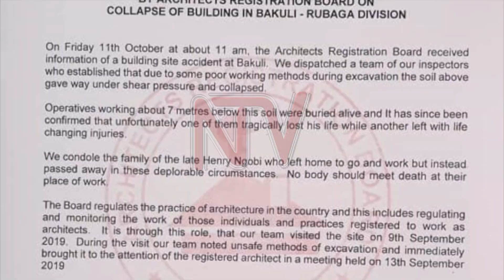Abakugu bagamba ekizimbe ky’e Bakuli kyandivaako akatyabaga akalala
Nga waakayita olunaku lumu okuva ettaka lweryayika awazimbibwa ekizimbe ewa Bakuli n'eritta omuntu omu era nerirumya omulala, abakugu mu by'okuzimba bavuddeyo ne bategeeza nga bwe  baali balabula edda ku kabi akayinza okuva mu bikolebwa mu kifo kino.Bannyini bizimbe ebiriraanye ekifo kino nabo bagamba nti  beekubira  dda enduulu mu bobuyinza olw'ebizimbe byabwe okuba mu mattiga naye nga teri kikolebwa kuyimiriza bigenda mu maaso